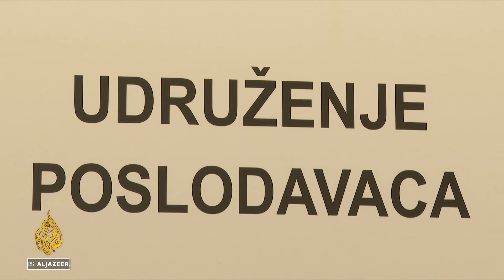Milionski gubici bh. privrede zbog 80 metara neobnovljene pruge u Jablanici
Osamdeset metara željezničke pruge u Bosni i Hercegovini oštećeno je u poplavama početkom oktobra, ali ni do danas nije počela obnova. Privreda je zbog toga suočena s višemilionskim gubicima, a pojedine kompanije razmatraju obustavu proizvodnje i gašenje više stotina radnih mjesta. Za to vrijeme, entitetski i državni zvaničnici se međusobno optužuju i prebacuju odgovornost.